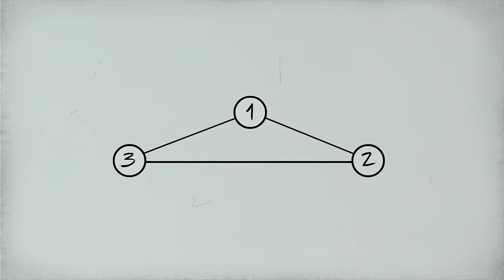Mr Freeman, part 61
Mr. Freeman is on X!

There lived a man who constantly suffered. He always felt like he was either too hot or too cold, like he had too much of this or not enough of that. One day he felt like jumping with joy, and the next — like weeping in the corner. Overtime his feelings made his heart grow callous, his body crumbled, and his thoughts swallowed inside of his head thickened. And finally, when he stopped changing at all, Death came and took him away.

— Well? Did you like living? — Death asked.

— Well... I did and I didn't! Life has sun, and love, and pleasures but it also has coldness, disappointment and pain. But above all, I never found any meaning in it.

Death chuckled: “When you went to the land of the living, there was a meaning, but you lost it there. OK then, I'll give you some advice on how to fix the whole thing. Just have a talk to the Three Teachers. They'll help you remember everything."

After saying these words, Death turned into a moth and... the darkness fell. The darkness was silent and dense as a rock.

— I'm so scared and so cold! I'll never find anybody... in this sticky darkness.

— I've been waiting for you! — That was the first teacher — the Black God.

He dwelled deep down below and was darkness itself. He said that the human soul continuously emits both happiness and suffering. Which means the human is actually the ultimate cause of everything. But it's only when the human solve to keep his opposites in balance. That his empire is ruling by freedom.

— Freedom, freedom, freedom, freedom, FREEDOM!

— I've been waiting for you. — And this was the second teacher — the White God.

He dwelled up on high and shown as brighted light itself. He taught the human that eternity is the present moment; and the future as while as the past are really nothing more than different forms of human memory. But only then, when a human being doesn't live in the past or run away into the future, only then is his empire... ruled... by freedom.

— Freedom, freedom, freedom, FREEDOM!

— Why aren't you looking for the third teacher?

— I've been waiting for you. I want to tell you about the Black and White Gods. They were talking about the same thing but in reality they weren't.

— So what were they talking about?

— They were talking about me. I am one who decides between black and white, it is I who chooses between good and evil, between action and inaction. I and the world can price the whole and both of us fill one other. When I bring beauty into the world, the world becomes wonderful. And when I bring destruction, it becomes merciless. That is the meaning. I remember.

— Well, you found the third teacher, — Death said — You... your...self. Now go and tell people about it.

The Black God talks about Earth and those living on it and inside of it.
The White God talks about the sky and those living above our heads.
The Black God helps us to be closer to our roots.
The White God encourages us to move on.
The Black God doesn't let us to forget.
The White God opens the future.
The Black God is inside of you.
The White God is around you.
The Black God is me.
The White God... is me.

The whole world is rocking but it's balanced.
There is no rest anywhere or in anything.
Rest gets destroyed by time.
Rest gets destroyed by the outside world.
Rest is unstable.
Those who know how to keep balance, by being now on the right, now on the left; now above, below; inside, outside, they are able to be above the world.
It is they who are capable of being emperors of the Black and White Gods.

Happiness always turns into sorrow.
Tears always turn into laughter.
Tenderness always becomes rough with time.
Friendship turns into love; love turns into habit; habit — into hatred; hatred — into solace; solace — into curiosity; curiosity — into friendship.

The Black God turns into the White God;
The White God turns into the Black God.
When the Black God comes to light, he becomes gray like everything else around.
When the White God sinks into darkness, he becomes gray like everything else around.
When the Black God looks at the White God, and the White God looks at the Black God, everything becomes colorful.
When the Black God and the White God integrate into a whole, the "Self" is reviled.

Consciousness is the White God.
The body is the Black God.
I — and the Black God and the White God.
I'm the one who remembers what has been and thinks about what will be.
I am the one who is neither in the past nor in the future.
I am NOW.
The whole world is an eternal NOW.
I am the center of this world.
I am the center of my reality.

ETH& BSC — 0x30Af7de9C8131Af8fB87a0574209B509dc75e8D6